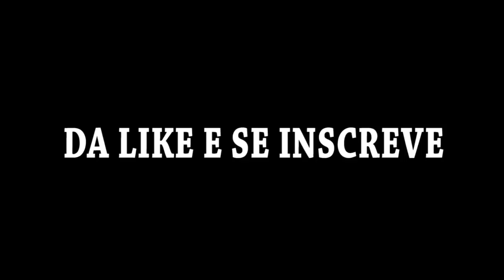DOMINANDO DE SNIPER!